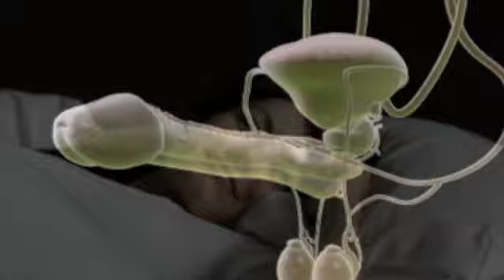instant hard rod video